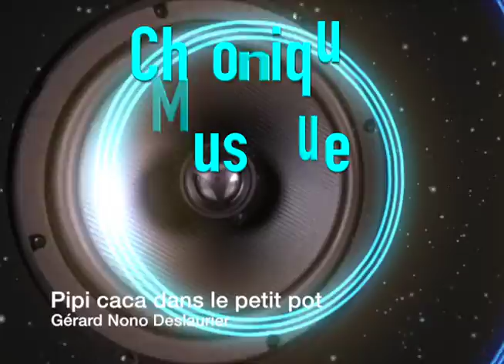Chronique Musique- Guitaristes hors pair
Avec mon invité Pierre Chenier, ils nous fait découvrir des guitaristes hors pair connu et peu connu qui ont vraiment du talent.